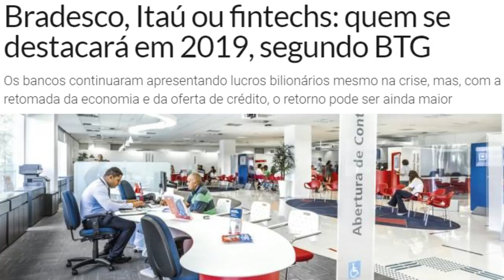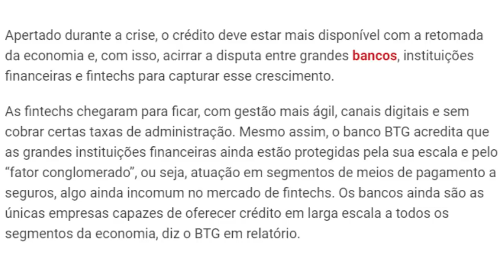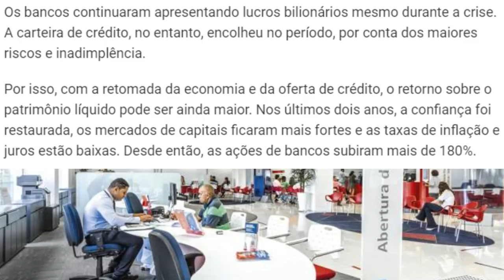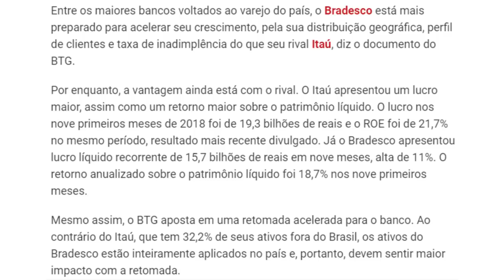💳Bradesco, Itaú ou Fintechs: Quem se destacará em 2019, segundo BTG?🔝💳